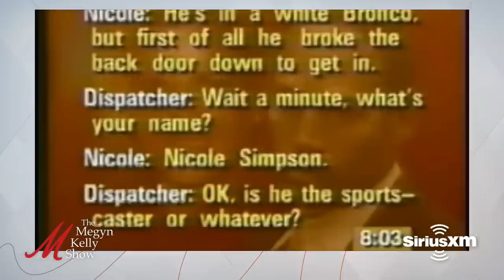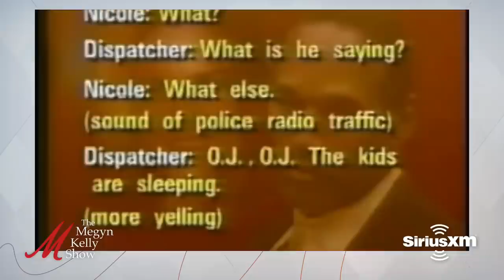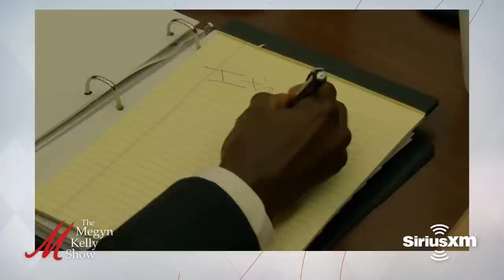Prosecuting O.J., Misogyny in the Courtroom, and Race and Justice, with Marcia Clark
Megyn Kelly is joined by Marcia Clark, best-selling author and former prosecutor, to talk about her role in the iconic O.J. Simpson trial, what it was like prosecuting the case in the media spotlight, the Bronco chase moment, the real O.J. Simpson, the relationship between police and O.J., the misogyny and sexism in the courtroom, the issue of race in the trial, the significance of the Mark Fuhrman tapes, trying on the "glove," how the trial changed Clark's life, O.J. Simpson today, prosecuting the case of Robert Bardo who was convicted of killing actress Rebecca Schaeffer, the rape that led her to want to become a prosecutor, growing up and raising kids, and more.

Today's episode is brought to you in part by the following:
Taste the difference with Fresh Pressed Olive Oil: HarvestFreshNow.com